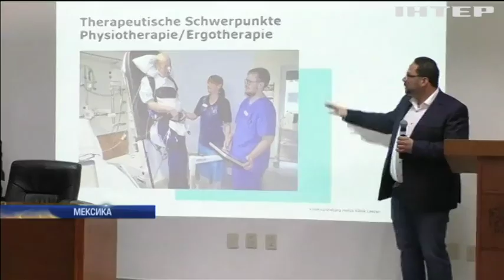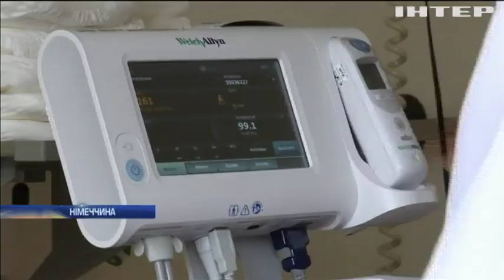Німеччина готується відкрити ринок праці для іноземців